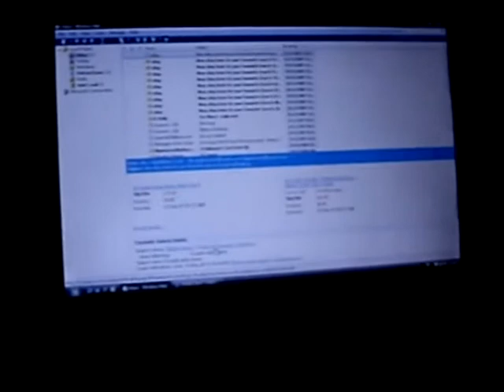Christmas Day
Just some clips of my house Christmas day, it was really lovely and relaxing, the fire and everything.. Steve and Davina left to go to her Mums after lunch, so it was just me, Mum and Fin x